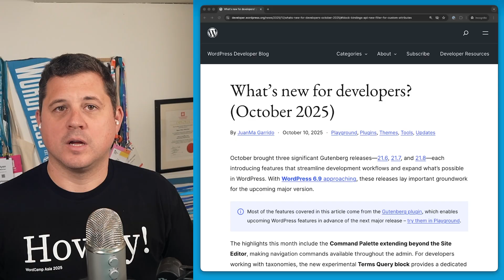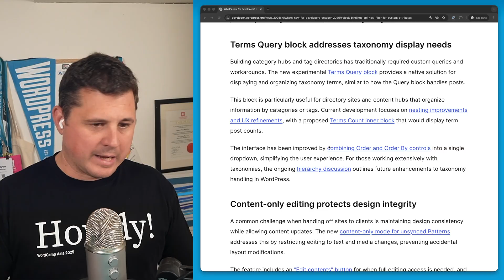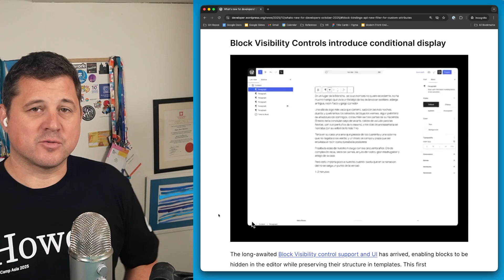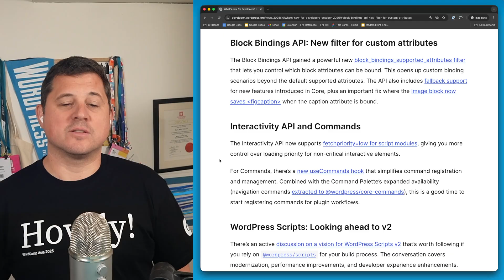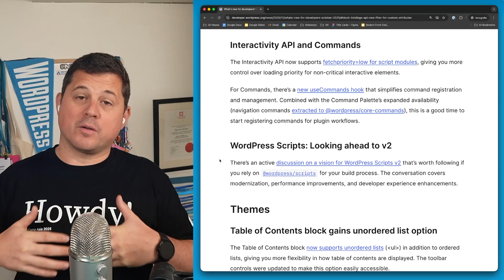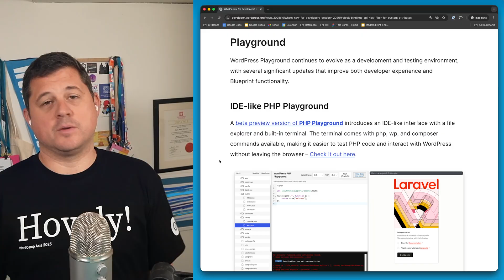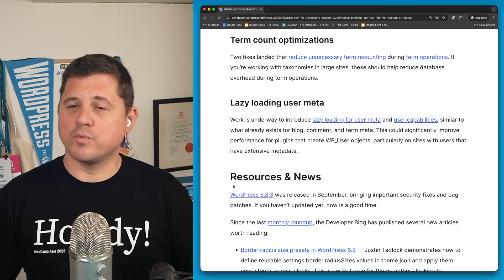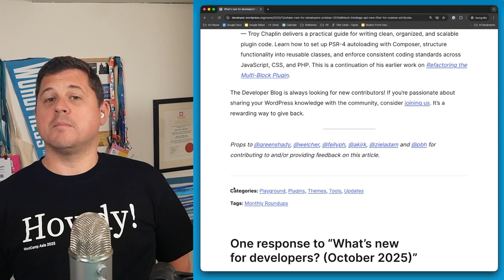What’s New for WordPress Developers – October 2025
In this month’s roundup, Ryan Welcher (Developer Advocate at Automattic) walks through all the key updates for WordPress developers — from Gutenberg enhancements to performance upgrades and exciting new tools.

🧩 Highlights from October 2025:

Gutenberg 21.6, 21.7, and 21.8: Packed with new features and fixes, all heading into WordPress 6.9.
Command Palette Expansion: Now available across the entire WordPress admin.
Experimental Terms Query Block: Query taxonomy terms like never before.
Content-Only Editing: Protects layout integrity for client sites.
Block Visibility Controls: Conditional display is finally here!
Global Styles for Form Controls: Style inputs, selects, and more directly in theme.json.
Collaborative Editing (Notes): The first step toward real-time editing in WordPress.
Major improvements to Data Views, Forms, and Block Bindings API.
WordPress Playground IDE: Run PHP in your browser — no setup required.
AI-powered plugin documentation testing with Kappa.do.
Performance Enhancements: Smarter caching, lazy loading, and term count optimizations.

⏱️ Chapters
00:00 Intro
00:44 Command Palette Expansion
01:10 Experimental Terms Query Block
01:24 Content-Only Editing
01:56 Block Visibility Controls
02:49 Global Styles for Form Controls
03:12 Collaborative Editing (Notes)
03:32 Data Views, Forms & Block Bindings API
04:45 Interactive API
05:54 Accordian Block Improvements
06:35 WordPress Playground IDE
07:50 AI-Powered Plugin Documentation (Kappa.do)
07:52 Performance Enhancements
09:21 Closing / Join the Developer Blog